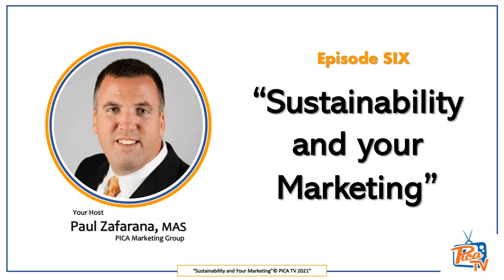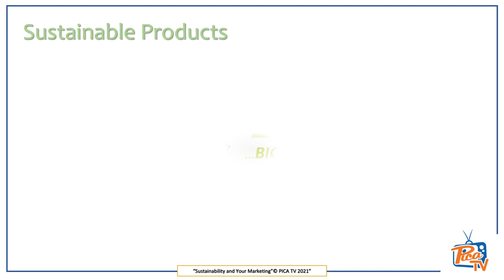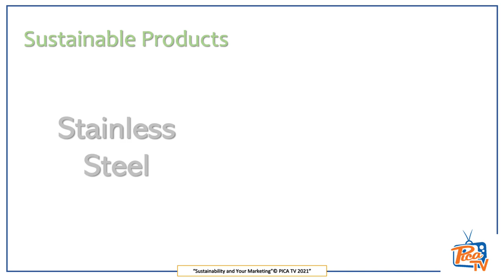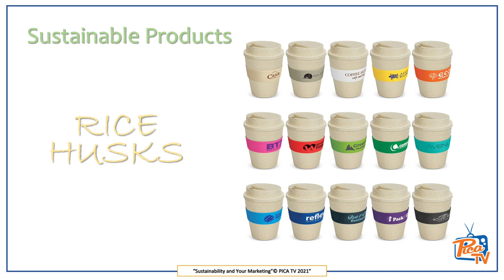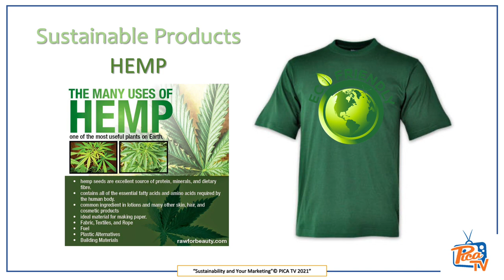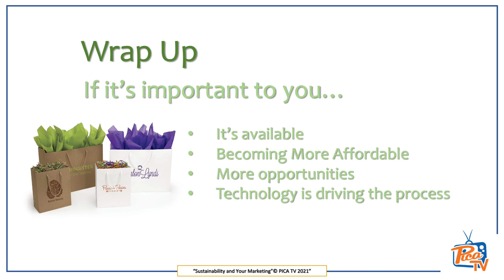MINI SERIES Episode #6 Sustainability & Your Marketing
Learn about Sustainability and Your Marketing, not all products are created equal.  Your message may be how to integrate sustainable marketing pieces into your mix.  WE have solutions for that.